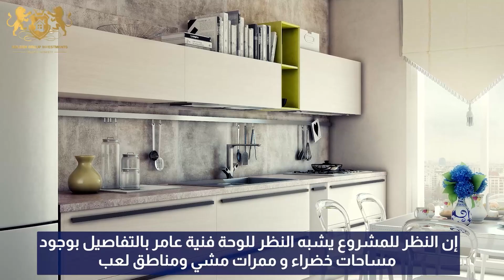شقق للبيع في اسطنبول ضمن منطقة باشاك شهير مشروع Elite garden Başakşehir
مشروع  Elite garden Başakşehir

* المشروع الجديد الذي تم إنشاؤه في منطقة باشاك شهير في اسطنبول الأوروبية ، . أحد المشاريع الجديدة المتمركزة في باشاك شهير ، قريب جدًا من المواصلات العامة.

* يبعد المشروع 3.5 كيلومتر عن الطريق السريع TEM وتحيط به 3 محطات مترو ، إحداها قيد الإنشاء. تقع محطة مترو المطار قيد الإنشاء على بعد 2.5 كم ، ومحطة مترو Ziya Gokalp ومحطة مترو Basak Konutlari على بعد 1.5 كم لكل منهما.

* يقع مشروع على بعد 4 كم من مستشفى باشاك شهير الدولي. كما يبعد 4 كم عن مول اسطنبول ، و 3 كم عن أكبر سوق للأثاث ماسكو في اسطنبول.

* يبعد المشروع 30 كم عن مطار اسطنبول الدولي وحوالي 20 كم عن مطار أتاتورك.

* تم تشييدها في حدود 4 أبنية و 198 شقة للاستخدام السكني. الشقق تبدأ من 2 + 1 بمساحة 118 متر مربع ، و 3 + 1 تبدأ من 162 متر مربع ، و 4 + 1 تبدأ من 210 متر مربع.

* يمكن لجميع الشقق الوصول إلى حوض السباحة ، ومناطق لعب الأطفال ، وتراسات المشي ، وصالة الألعاب الرياضية ، ومواقف السيارات.